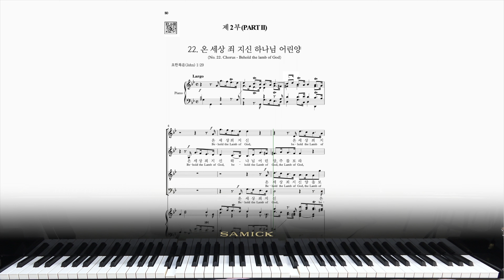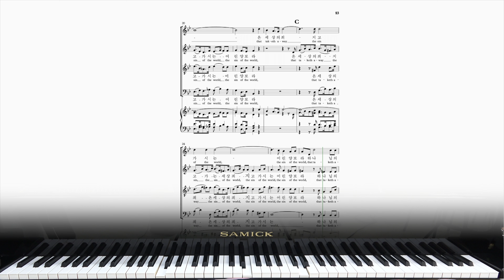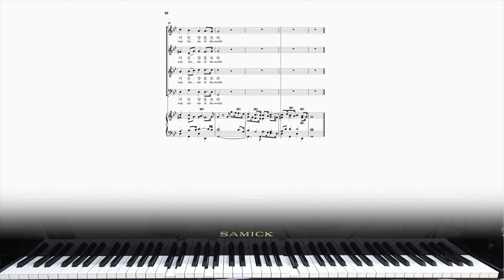[파트연습-Alto] 헨델 오라토리오 메시아 22. 온 세상 죄 지신 하나님 어린양 G. F. Handel MESSIAH No.22 BEHOLD THE LAMB OF GOD